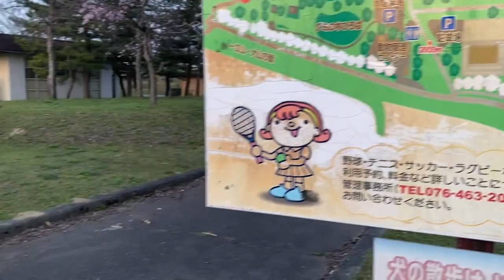【さんぽ】常願寺川公園の桜 2022/04/10(Sakura in Joganjigawa Park)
カメラ：NEX-5(2010) iPhone 5s(2013) iPhone SE 2(2020) Redmi Note 9T(2021)
スタビライザージンバル：Hohem iSteady Multi
PC：iMac (21.5-inch, Late 2009)
ソフト：Shotcut( Free) GUM2.10( Free) VN( Free)